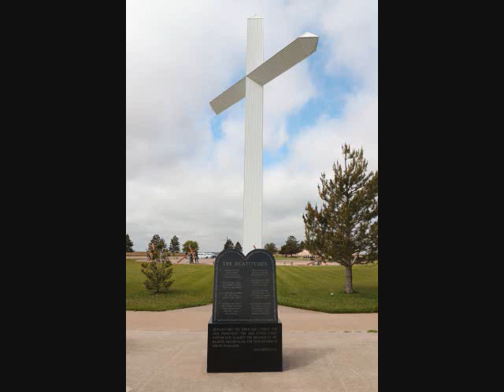RUSSELL COOK -- MORNING HAS BROKEN -- WILLIAM LOCKMILLER PHOTOGRAPHY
This is a video I did of my photography work put to the song "Morning Has Broken" by Russell Cook.